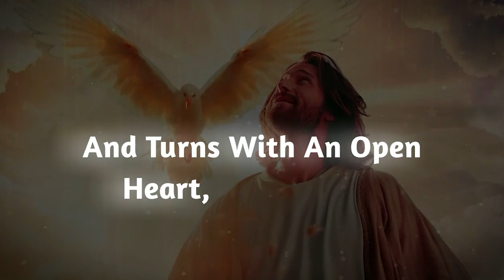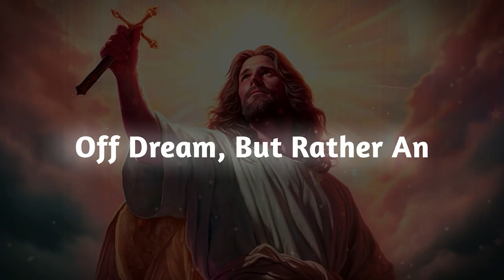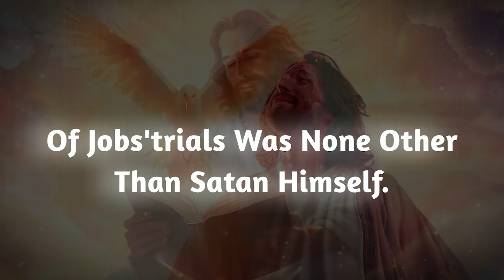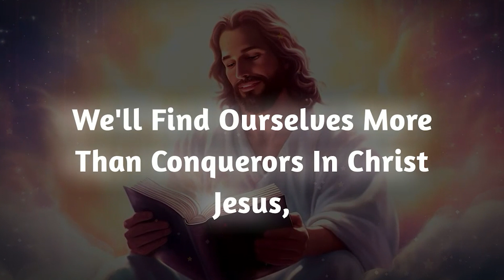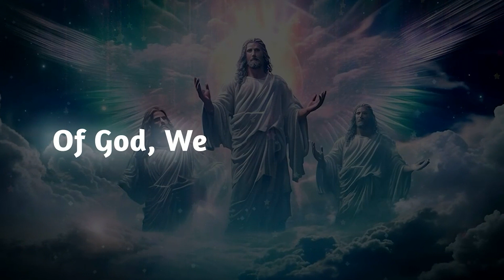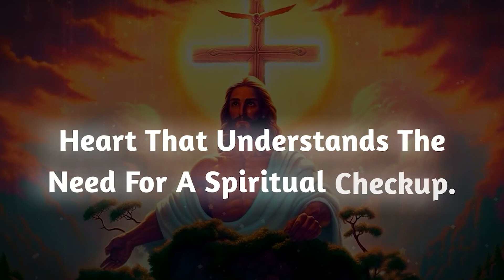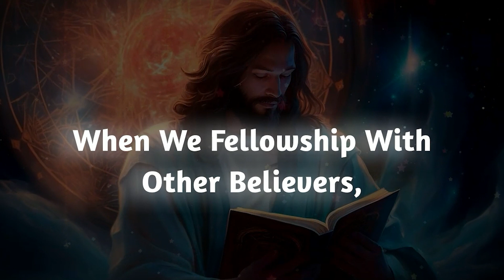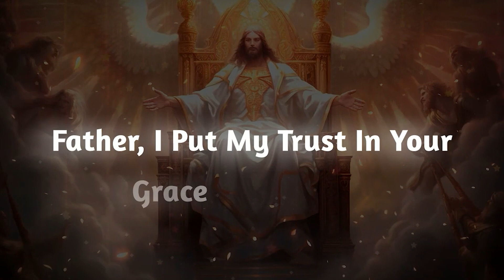You Are Wanted By Many But You Will Marry A Person Who Is...